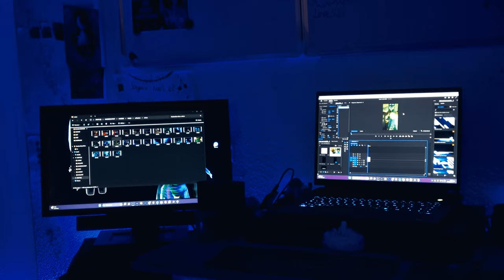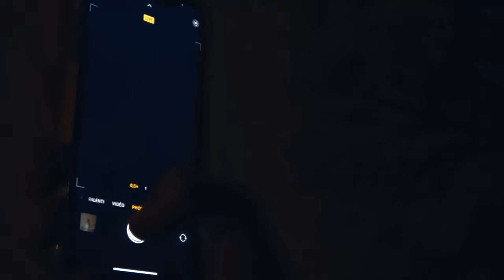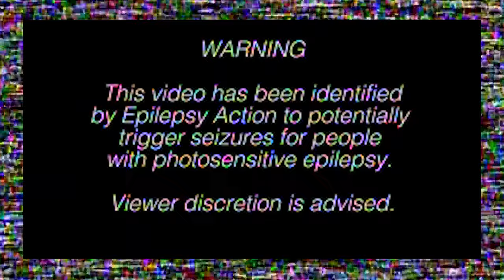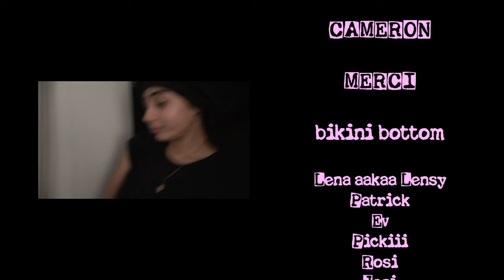BA ULSE - les archives - Episode 3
dm me @userxo3_

bladee + Thaiboy Digital + ECCO2K - Victim
Dom Corleo - Sky Harbor
KEMCY - Espèce
Lil Yachty - sAy sOMETHINg
Meryl - Yozo (feat. Natoxie & Yozo)
Remble - Rocc Climbing  feat. Lil Yachty
Busy signal - Nah use dem

le monde est à nous